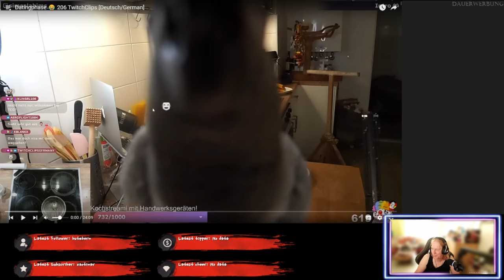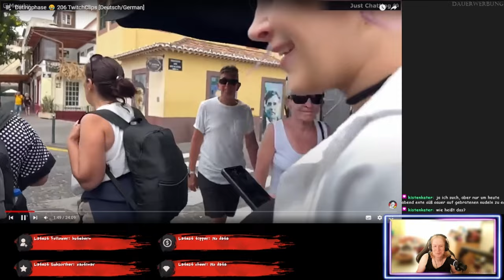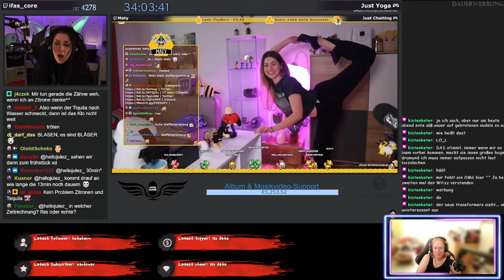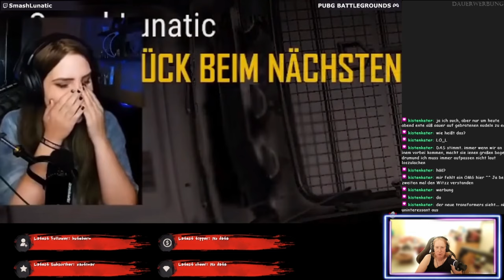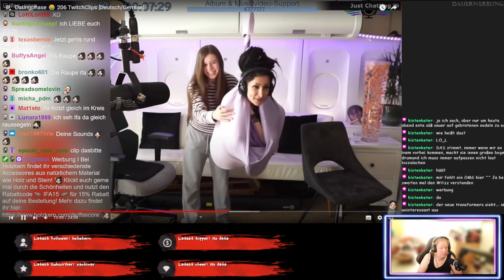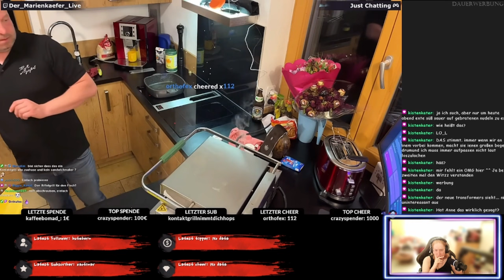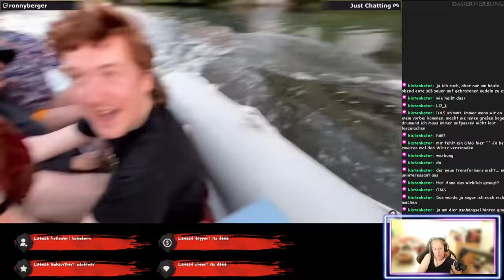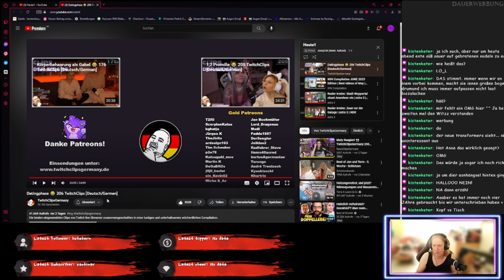Autos lieben Bäume - TwitchClipsGermany 206 - ReactTime mit JossysCat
Datings mal anders, heute lieben Autos Steine undBäume. Aber es gibt auch einen Erpel, der mal schaut. Das und vieles mehr in der TCG 206. Ich sag auch immer was dazu und manchmal erfahrt ihr auch was von mir!